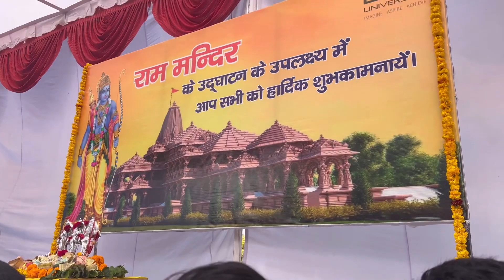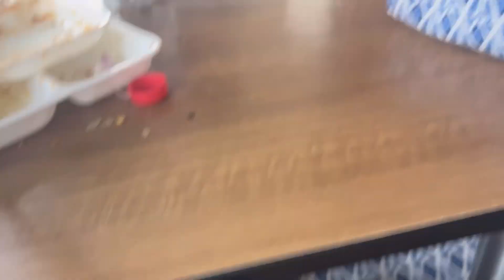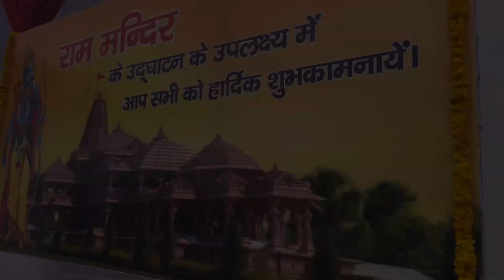Ram Mandir pran pratishtha celebration at Dit University🙏